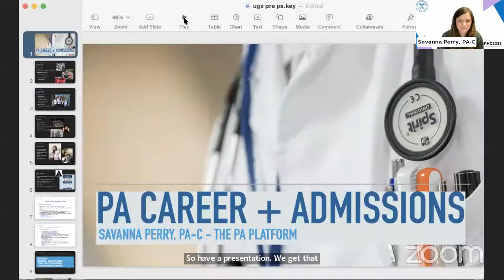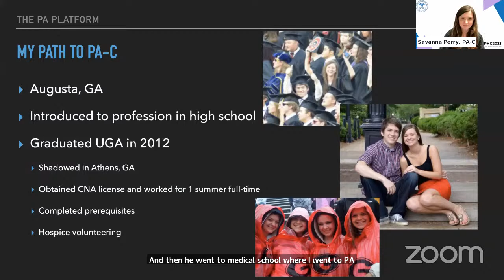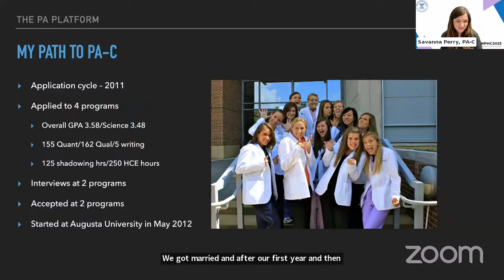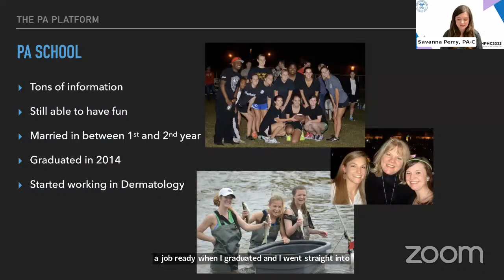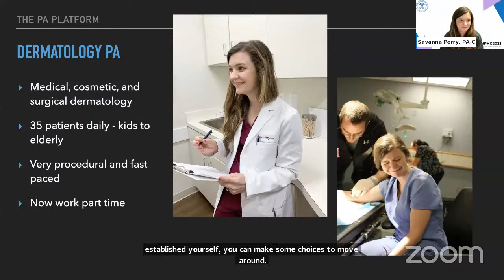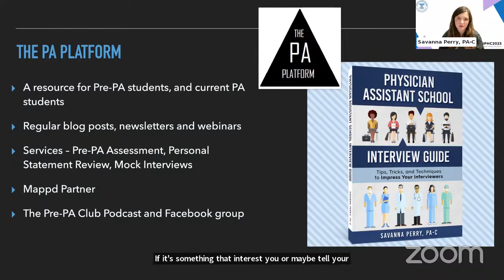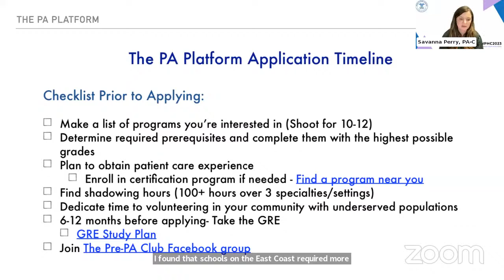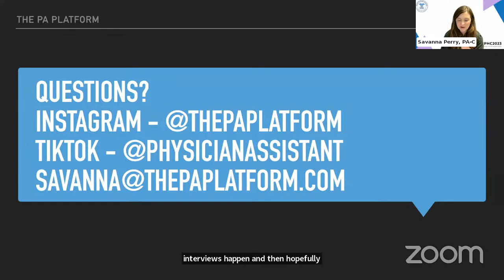Navigating the Physician Assistant Journey: Insights into Admissions and a Thriving Career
What is a physician assistant and how do you become one? Savanna will detail her job as a dermatology PA and walk you through the requirements and application process to becoming a PA.

National Pre-Health Community strives to provide all individuals interested in healthcare with the opportunity to learn more about healthcare and the tools they need to pursue their professional goals, particularly during these challenging and uncertain times.

The information provided by the National Pre-Health Conference through the following event is for general informational purposes only. All information is provided in good faith, however, students should seek competent advice for issues related to their specific circumstances. We make no warranty, express or implied, regarding the accuracy, reliability, or completeness of any information.